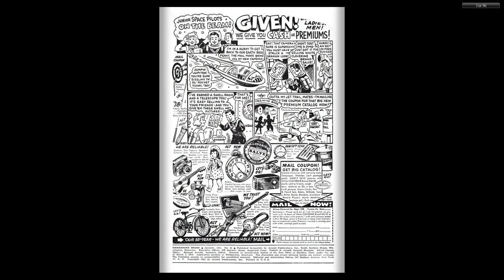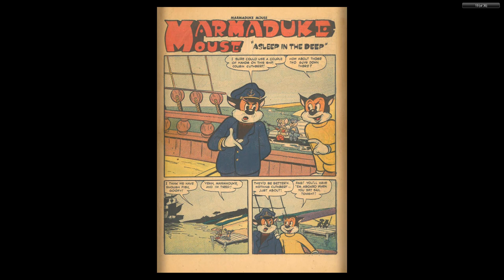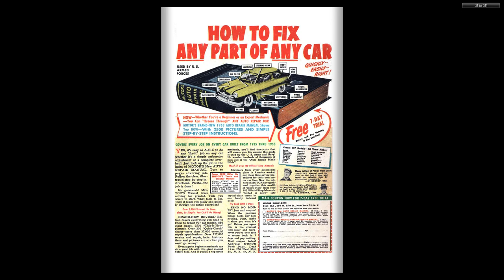Marmaduke Mouse #44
MARMADUKE MOUSE
Medium: Comic books
Published by: Quality Comics
First Appeared: 1944
Creator: Ernie Hart